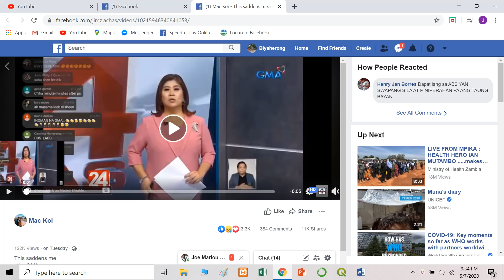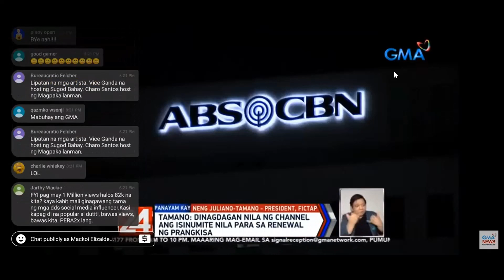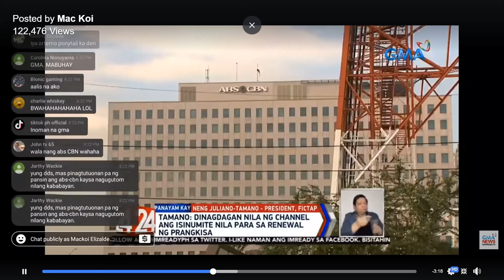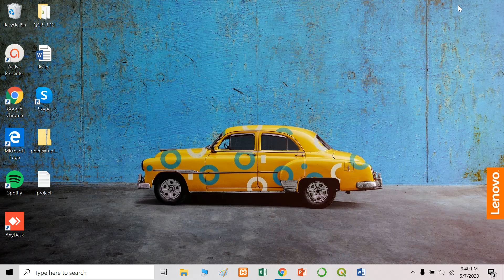JessicaSoho24Oras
explaination of FICTAP on ABS-CBN franchise issue